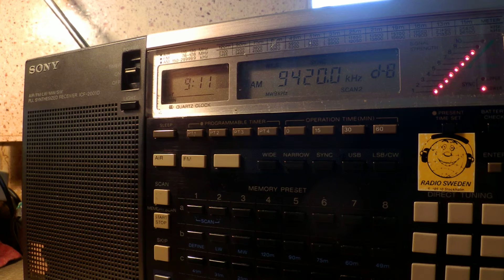21 07 2015 Voice of Greece in Greek to WeEu, NoAf 0910 on 9420, 11645 Avlis